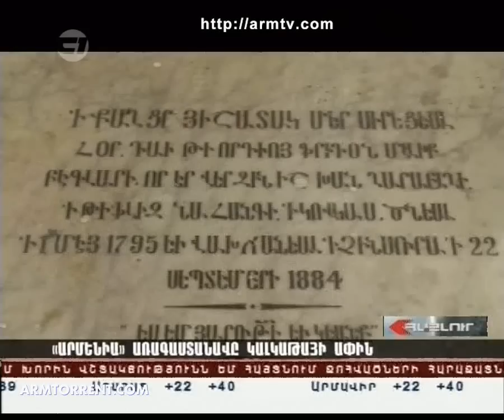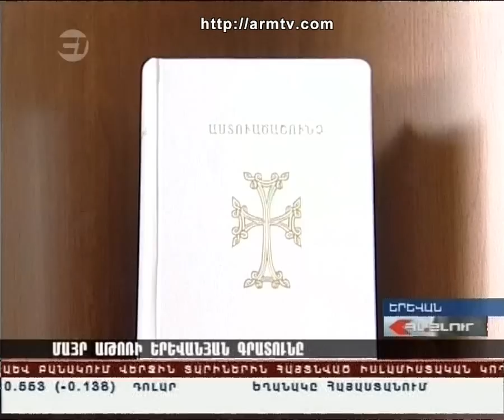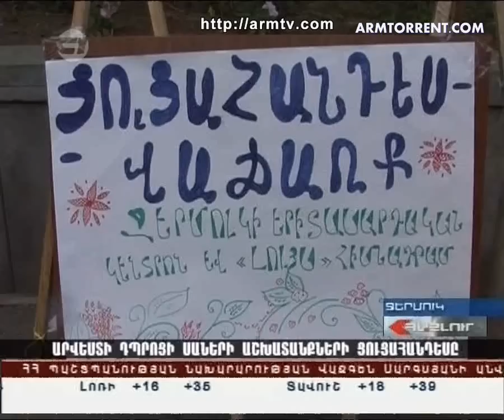Haylur HD 30.07.2011 armtorrent.com